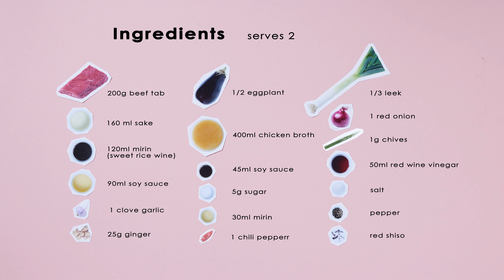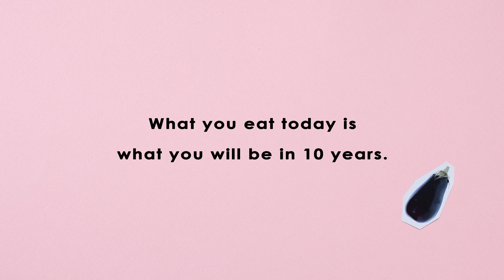Beef tab “Tataki” marinated with fried eggplant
Recipe for the future adults by saji magazine

Thanks to Chihiro Arima and Olivier Lanchais

未来の大人たちへのレシピ。日本語は下へ。
Onglet de bœuf "Tataki" mariné avec aubergines

200g d'onglet de bœuf
160ml de saké
120ml de mirin (vin de riz doux)
90ml de sauce soja
25g de gingembre
1 grosse gousse d’ail
1/2 aubergine
400ml de bouillon de poulet
45ml de sauce soja
30ml de mirin
5g de sucre
1 oignon rouge
50ml de vinaigre de vin rouge
1g de ciboulette
1/3 de poireau
Shiso rouge
Sel, Poivre
Piment rouge

Pour couper l'oignon :
Epluchez et coupez l'oignon en deux. Prenez la moitié. Coupez-le en deux. Retirez le haut et le bas.
Séparez les morceaux et pelez la fine peau intérieure. Coupez en fines tranches. Faites-les tremper dans du vinaigre de vin rouge.
Prenez l'autre moitié. Coupez-la en fines tranches. Mettez-la dans l'eau. Laissez-la reposer pendant une demi-journée.

Préparer l'aubergine :
Couper la tige de l'aubergine. Éliminez la peau. Coupez-la en deux et faites des fentes à l'intérieur. Faire frire dans l'huile à 160°C.
Pour faire la sauce marinée :
Ajoutez le bouillon de poulet dans une casserole. Ajoutez la sauce soja, le mirin et le sucre. Portez à ébullition. Mettez l'aubergine et le piment dans la sauce. Laisser reposer une demi-journée.

Faire frire le poireau :
Utilisez que la partie blanche. Coupez-le en deux. Retirez le cœur, retournez-le et coupez-le en fines lamelles.
Chauffez l'huile à 130°C et faites-la frire. Retirez-la quand elle est légèrement dorée.
Préparer le bœuf :
Assaisonnez la viande avec du sel et du poivre. Ajoutez de l'huile dans une poêle chaude et faites cuire la viande de tous les côtés à feu vif jusqu'à ce qu'elle soit dorée.
Préparez la sauce pour le bœuf :
Ajoutez le sake, le mirin et la sauce soja dans une casserole.  Ajoutez le gingembre et l'ail râpés. Portez à ébullition. Mettez la viande dans la sauce pour éviter que l'extérieur ne se dessèche. Laissez-la reposer pendant une demi-journée.

Une demi-journée plus tard :
Retirez l'oignon de l'eau. Retirez l'aubergine de la sauce. Retirez le bœuf. Faites réduire la sauce de bœuf restante jusqu'à ce qu'elle ait la moitié de son volume initial. Coupez finement.
Ciselez la ciboulette en petits morceaux.

Pour décorer :
Placer l'aubergine sur une assiette. Placez le bœuf. Verser la sauce sur le bœuf. Saupoudrer de sel et de poivre. Placez le poireau frit et l'oignon. Saupoudrer de ciboulette et de feuilles de shiso. Saupoudrez de sumac selon votre goût. C'est prêt à être mangé.

牛のたたきと茄子揚げ浸し

牛肉サガリ200g
日本酒160ml
みりん 120ml
しょうゆ90ml
生姜 25グラム
ニンニク 大1かけ

茄子 １本
鶏がらスープ400ml
しょうゆ 45ml
みりん 30ml
砂糖5g

赤玉ねぎ1個
赤ワインビネガー 50ml
チャイブ １g
リーキ1/3本
赤紫蘇
塩、胡椒
ゆかり

赤玉ねぎ。
皮を剥き、半分に切る。一つは薄切りに、もう一つは、少し厚めに薄切りにする。薄切りのものは水の中につける。厚切りのものは、赤ワインビネガーにつける。こちらも半日その寝かします。

茄子。
鶏がらスープ、しょうゆ、みりん、砂糖を加え、ひと煮立ちさせる。茄子の皮を剥き、半分に切り、内側に切り込みを入れ、160度の油で揚げる。タレの中に入れ、半日寝かせる。

ネギ。
下の白い部分を使います。半分に切り、芯を外し細切りにする。
130度に熱した油で、揚げる。薄く茶色になったら取り出す。

肉。
肉に塩、胡椒をし、熱したフライパンに油を入れ、強火で肉の全ての面に焼き色をつける。酒、みりん、しょうゆ、おろししょうが、おろしにんにくを加え、ひと煮立ちさせる。表面が乾燥しないようにタレの中に入れ、半日寝かせる。

半日後。
赤玉ねぎは、水気をよくきります。茄子もタレから取り出します。お肉のソースを作ります。お肉を取り出した残りのタレを半分の量になるくらい煮詰めます。お肉は薄く切ります。チャイブを小口切りにします。

盛り付け。
茄子をお皿に置き、お肉を乗せ、ソースをお肉にかけ、塩、胡椒、オニオン、チャイブ、紫蘇の葉、お好みでゆかりをかけて出来上がり。